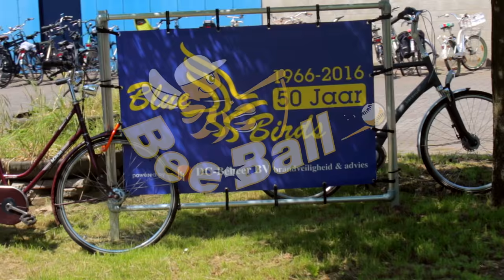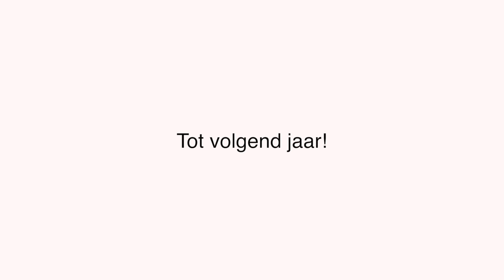Landelijke BeeBalldag 2016 - Aftermovie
De officiële Aftermovie van weer een geweldige editie van de Landelijke BeeBalldag 2016